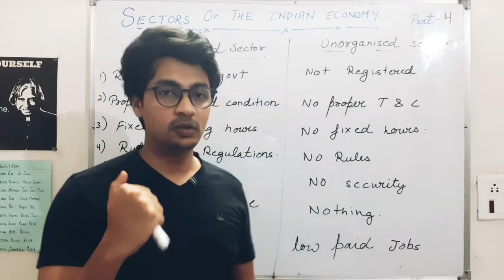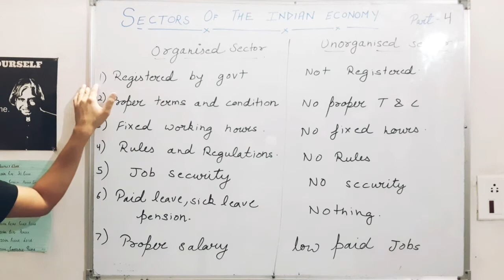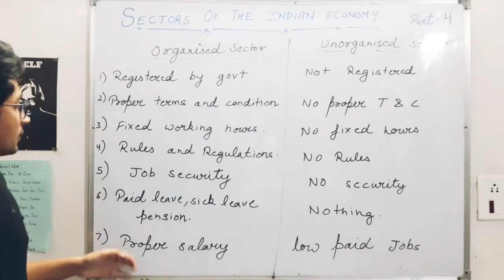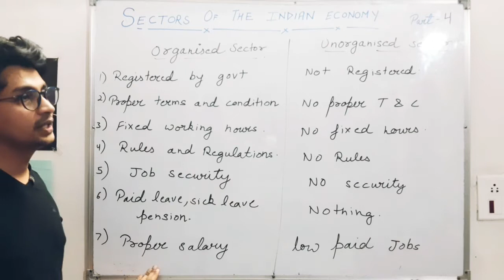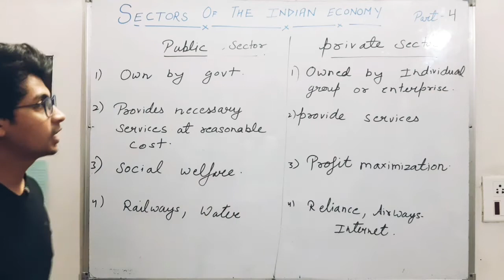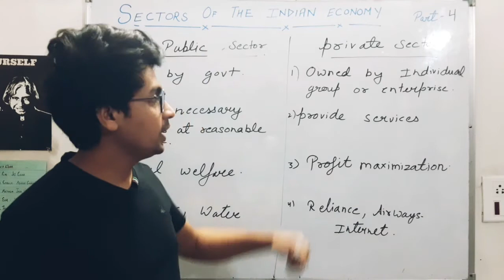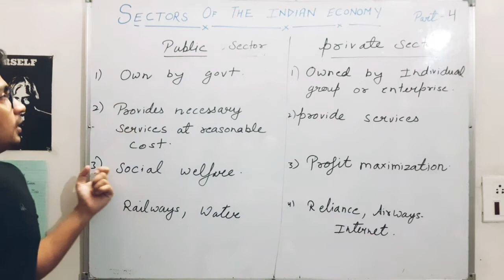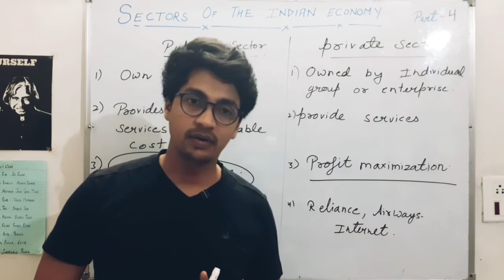SECTORS OF THE INDIAN ECONOMY | Part 4 | Class 10 Economics.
Detailed explanation of economics chapters of class 10 all important points covered